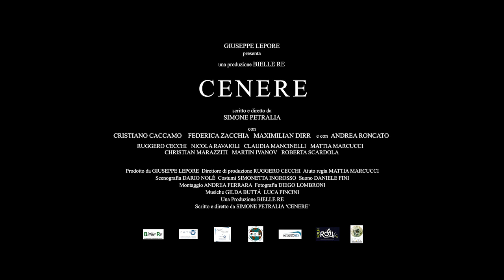ASH / CENERE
(Drama, Italy, 2015, 94 mins) by Simone Petralia and with Cristiano Caccamo, Federica Zacchia, Maximillian Dirr, Andrea Roncato, Roberta Scardola.
Erika is an italian girl. Julien is an italian boy that lived in Paris.
Erika is a scared baby prostitute, Julien is a young street artist.  They meet in Rome, in the heart of the night, under the light of the moon, and in a moment they fall in love. Julien’s friends, Ennio and Luca decide to leave for Spain, in Seville, and for this reason Julien remains alone in Rome, wandering around the city. He decides to go back to  Erika, known the night before.
They become friends and everything goes for the best, but yet Erika has to deal with real life. Her work does not allow her to be able to have a true love story and one day Igor, her man, understand everythink about the relationship between Erika and Julien. Since that day, their lives will change forever.